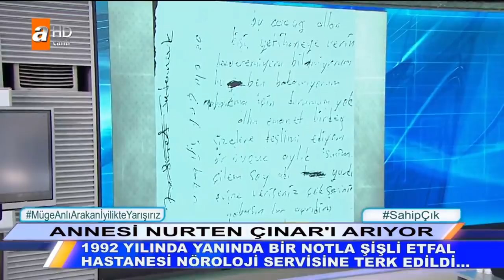Çilem annesi Nurten Çınar'ı arıyor - Müge Anlı İle Tatlı Sert 11 Ekim